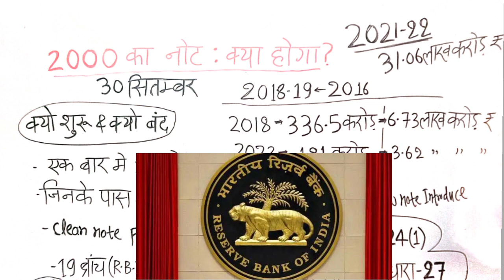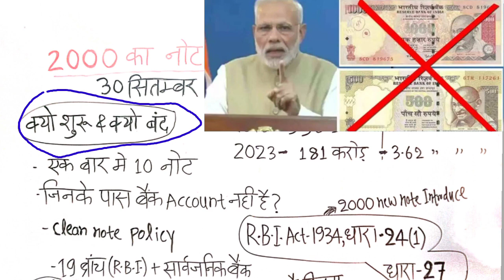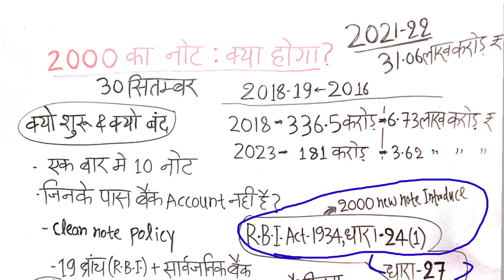2nd Demonetiasation ,मोदी सरकार का दूसरा नोटबंदी?2000_banned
वापिस हुए 2000 के नोट | 2000demonetization

नोटबंदी की बहस: क़ानूनी या ग़ैरक़ानूनी? | Demonetisation: Lawful